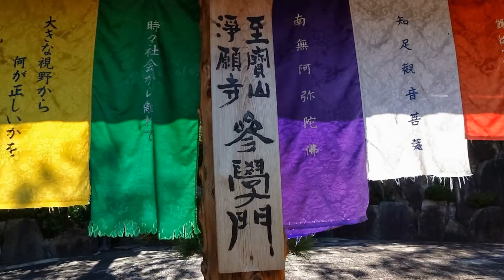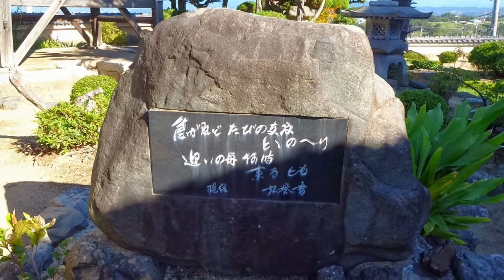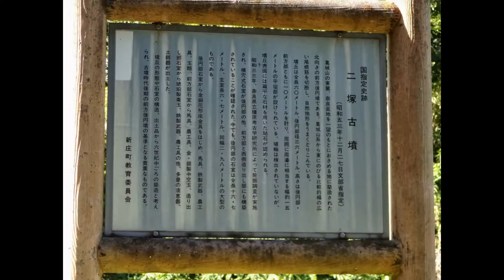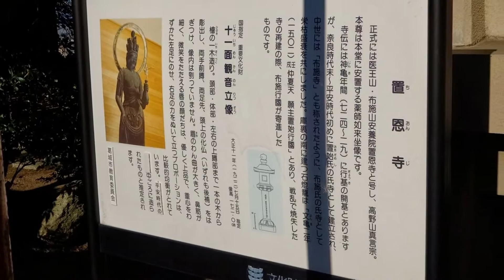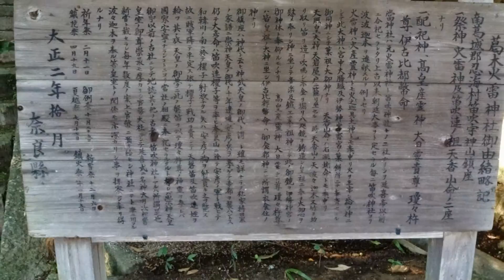高鴨神社など 奈良 スライド 3